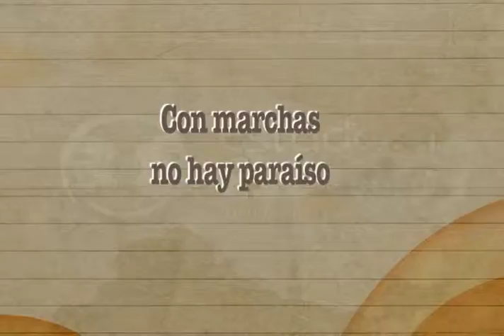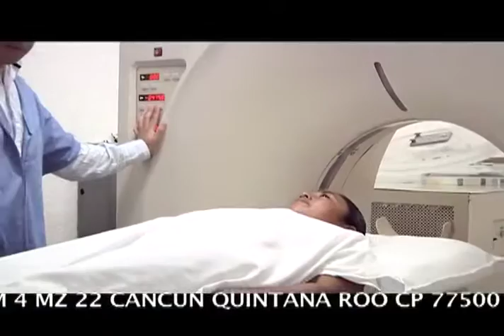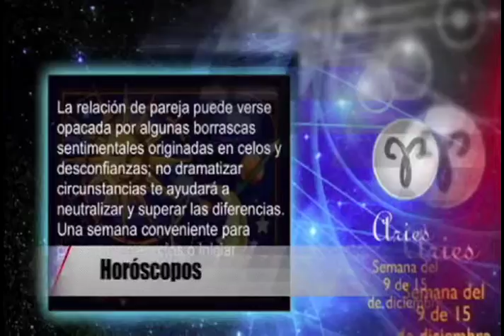Con marchas no hay paraiso en Estado de los ESTADOS12 de Abril 2014